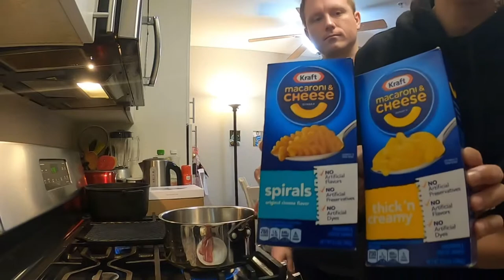ลูกครึ่งไทย กับพ่อฝรั่ง ป่วนครัวทำกับข้าวไปเล่นไป